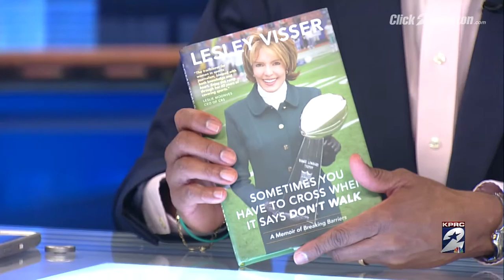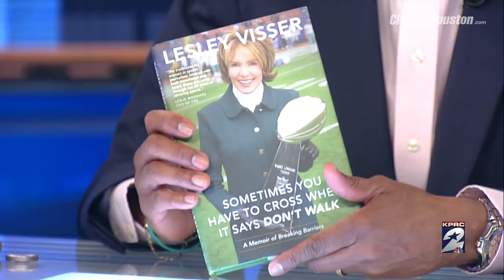Houston Newsmakers: Interview with Lesley Visser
Lesley Visser